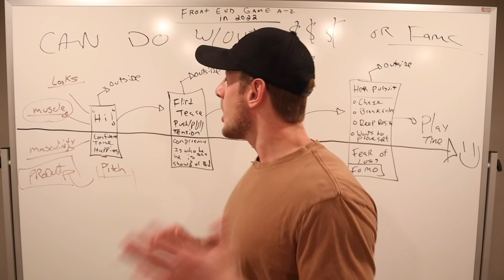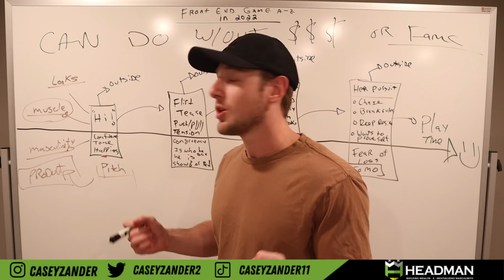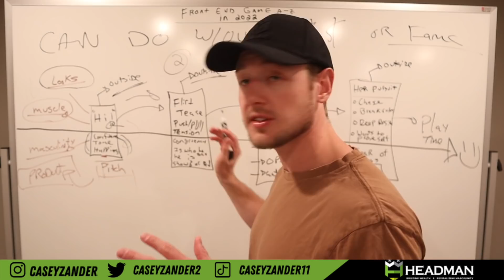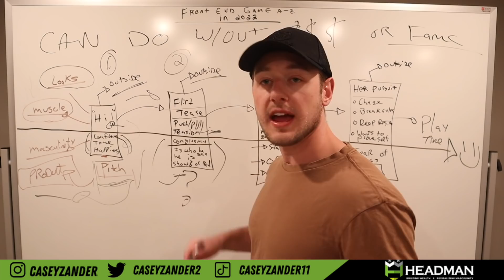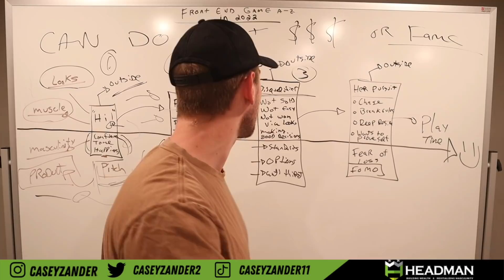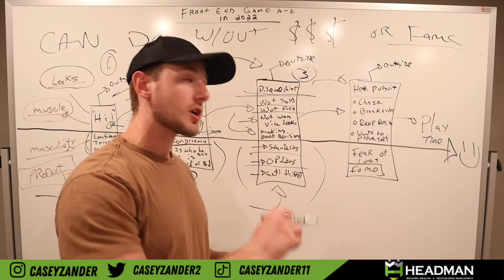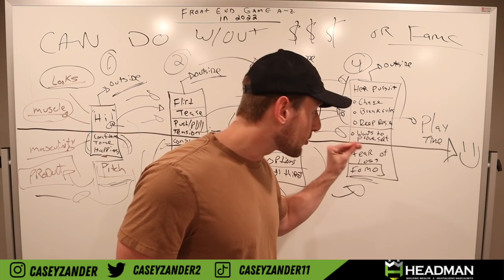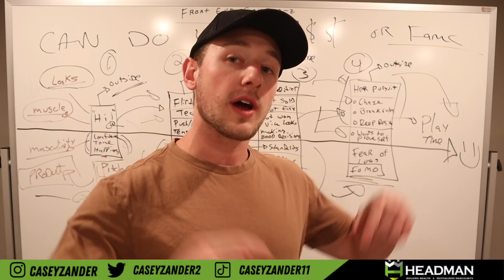FRONT END GAME to Attract Women (Female Nature & Seduction Secrets A-Z)